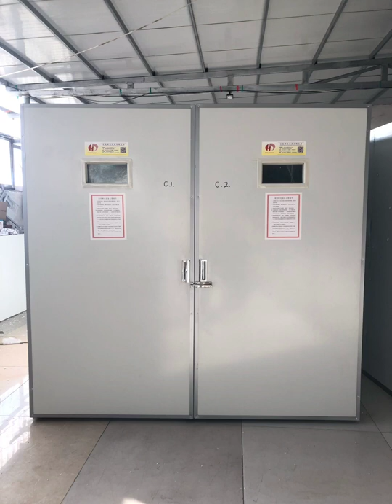Incubator and Baby chick and baby duck # 25